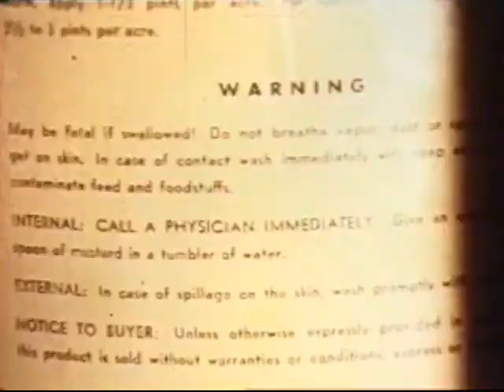Directions for the Proper Use of Pesticides 1958 CDC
Modern synthetic insecticides, including DDT (dichloro-diphenyl-trichloroethane) came into use in the 1940s. DDT was initially used with great effect to combat malaria, typhus, and the other insect-borne human diseases among both military and civilian populations and for insect control in crop and livestock production, institutions, homes, and gardens.   Concerns about the harmful effects of these pesticides were voiced in the entomological and other scientific literature well before Rachel Carson's 1962 book Silent Spring sounded an alarm. Among the concerns were for their broad toxicity which killed beneficial insects and that not enough was known about their effects on plants, animals and soils.  Some scientist urged caution and more limited use until research was complete on health and environmental effects.  For a good review of this debate, read Professional Entomology and the 44 Noisy Years since Silent Spring . The U.S. Department of Agriculture, the federal agency with responsibility of regulating pesticides before the formation of the U.S. Environmental Protection Agency in 1970, began regulatory actions in the late 1950s and 1960s to prohibit many of DDT's uses because of mounting evidence of the pesticide's declining benefits and environmental and toxicological effects. Rachel Carson's book Silent Spring in 1962 stimulated widespread public concern over the dangers of improper pesticide use and the need for better pesticide controls.  1972, EPA issued a cancellation order for DDT based on adverse environmental effects of its use, such as those to wildlife, as well as DDT's potential human health risks.  This is clipped from the 1958 film, Health Hazards of Pesticides, produced by the Public Health Service of the U.S. Communicable Disease Center (CDC).  The film emphasizes the potential public health hazards resulting from the widespread use of pesticides and explains the work of the Communicable Disease Center's toxicology laboratories in Wenatchee, Washington, Savannah, Georgia and Chattanooga, Tennessee .  The entire film is available at the Internet Archive.  The technical advisor, Wayland Hayes was a toxicologist with the CDC who strongly supported the use of pesticides and generally believed the major problem was with misuse and accidental poisonings.  Of pesticides, the wrote in 1954: Among the hazards are the excessive exposure of workers who manufacture, formulate, or apply the materials; the accidental exposure of children or other irresponsible persons; and the exposure of the general population in the event that residues on food should ever be allowed to approach the toxic level.  However, few accidents occur if instructions for the use of the chemicals are followed and the prescribed precautions are taken. The public health benefits from the use of agricultural chemicals should always be kept in mind in considering the potential hazards involved in the use of these materials.  Hayes conducted toxicity studies on human volunteer subjects, including a study on DDT using prisoners in 1956.  The experiments were carried out on several dozen prisoners from the Atlanta Penitentiary who agreed to take part.  Human subjects received daily doses of 35 mg DDT for almost two years and some were observed for several years after the last dose.  Hayes stated that no harmful effects were found by medical examination.  Fifty one prisoners began the study with many dropping out after a few days.  Critics pointed out the human health questions left unanswered by his study: DDT's long-term toxicity; its effects on the endocrine system and liver; and its effects on newborns, children, and women.